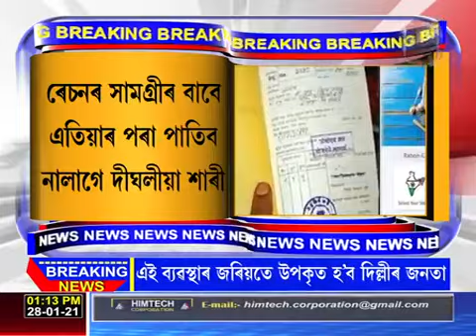ঘৰতে পাব ৰেচন কাৰ্ডৰ সামগ্ৰী।ৰেচনৰ সামগ্ৰীৰ বাবে এতিয়াৰ পৰা পাতিব নালাগে দীঘলীয়া শাৰী।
ঘৰে ঘৰে ৰেচন কাৰ্ডৰ সামগ্ৰী দিয়াৰ ব্যৱস্থা কৰিছে চৰকাৰে।